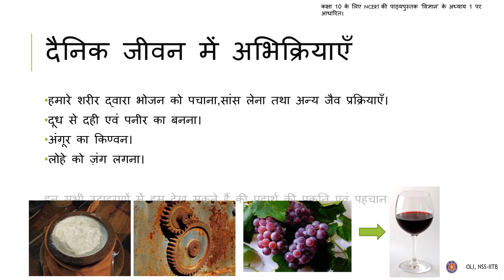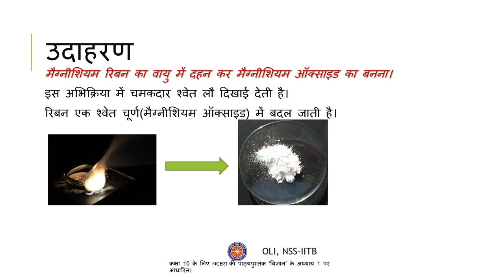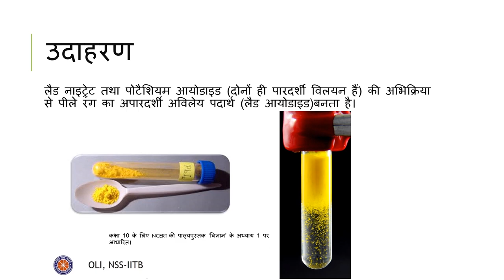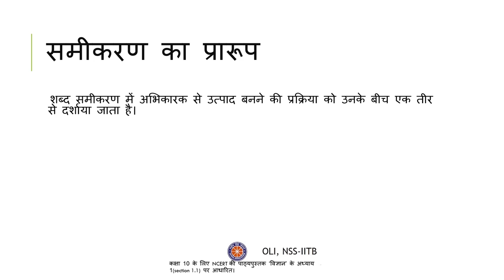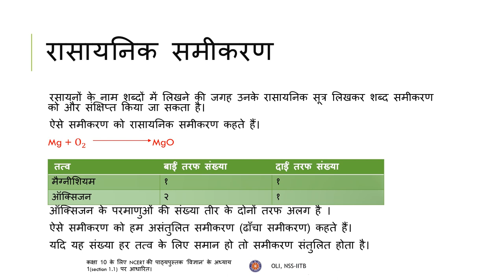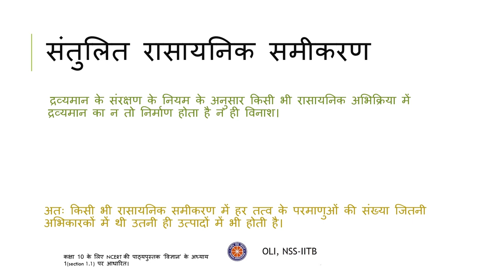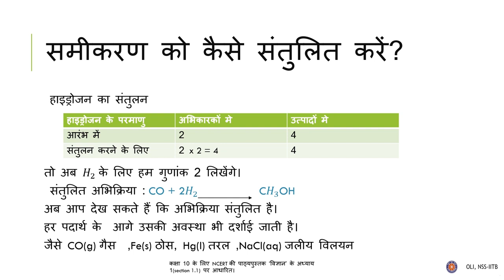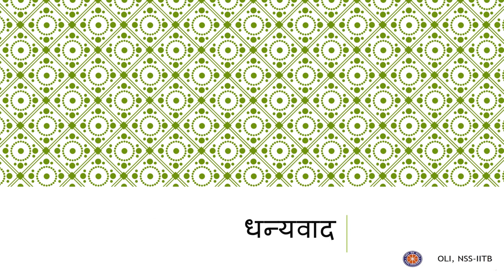Chemical Reactions and Equations (रासायनिक अभिक्रिया एवं समीकरण) | Class 10 ( कक्षा 10) | Part 1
Taught by: Kaustubh Dighe
Reviewed by: Hitesh Kumar